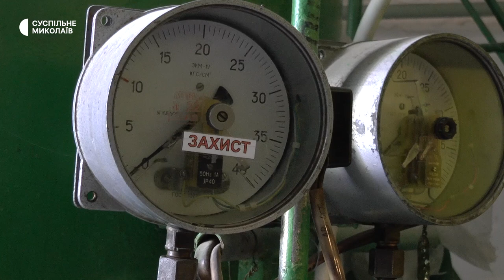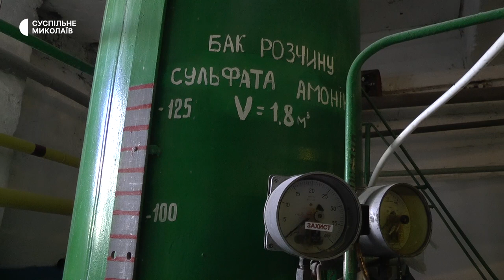У Миколаєві готуються до опалювального сезону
Через технічну воду у водопровідні мережі на теплогенеруючі компанії вимушені застосовувати додаткові заходи для забезпечення безперебійної подачі тепла — свердловини для великих котелень та додаткова хімія для очищення води в мережах. Також на підприємстві використовують системи зворотного осмосу.

Автор - Єлизавета Кротик, оператор - Федір Бондар.